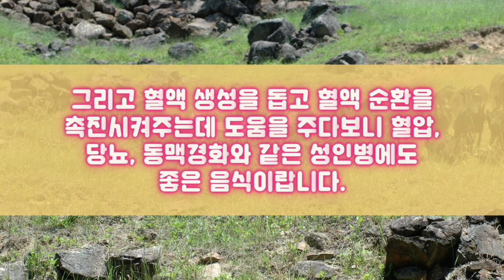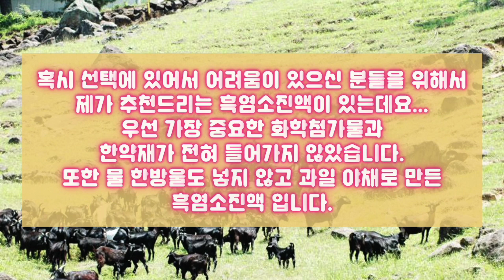과일 야채로 만든 지리산 흑염소엑기스 추천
안녕하세요^^
이번 시간에는 간이 안좋은 분들도 드실 수 있는
화학첨가물이나 한약제를 넣지 않고 과일 야채로 만든
흑염소엑기스를 추천해드립니다~!!